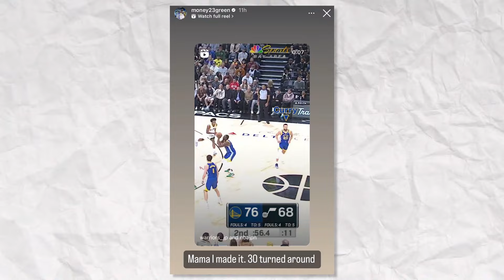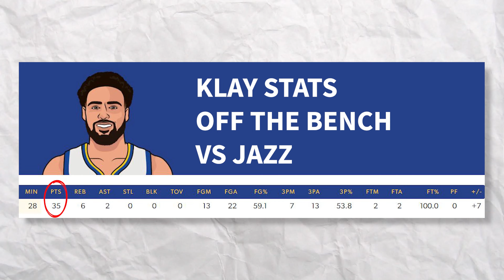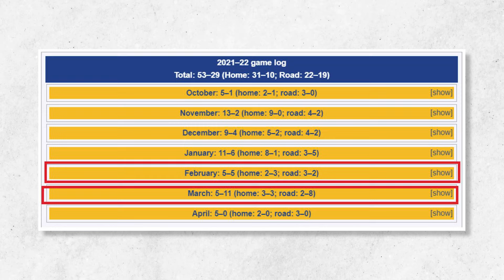The Golden State Warriors Are TAKING CARE OF BUSINESS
The Golden State Warriors man. So inspirational.